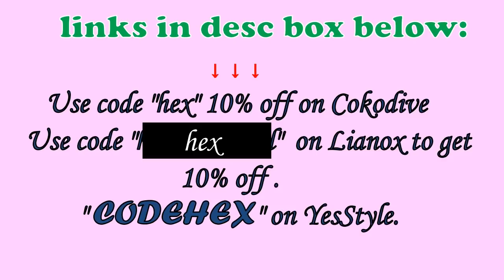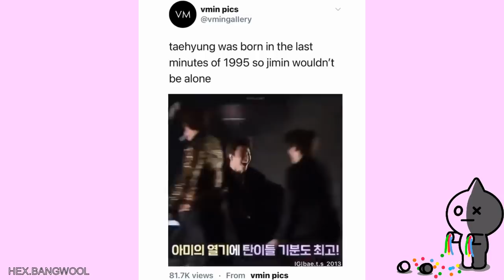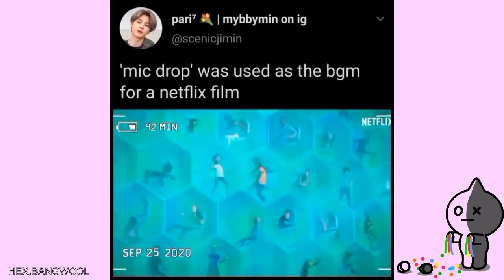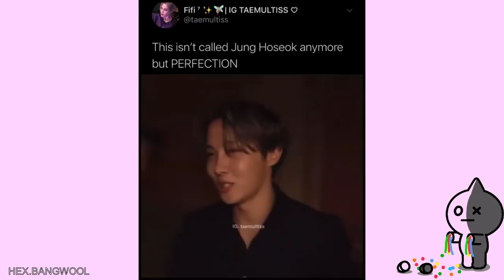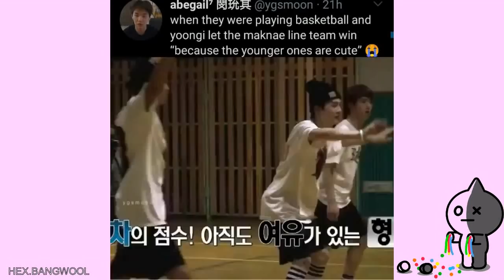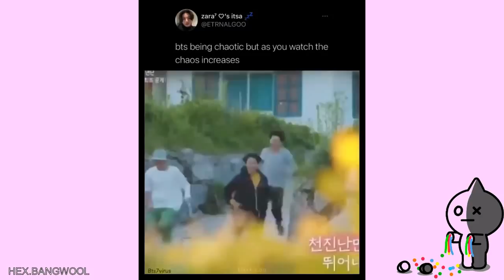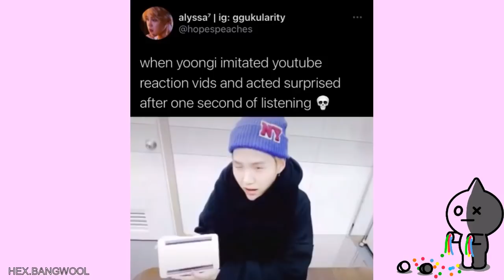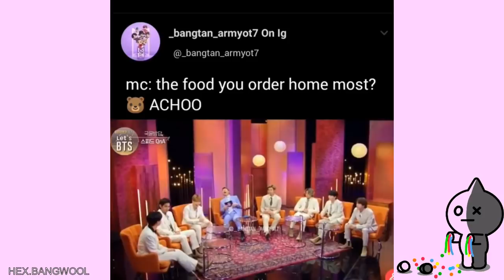Army Tweets Coz Film Out.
Stream Film Out.